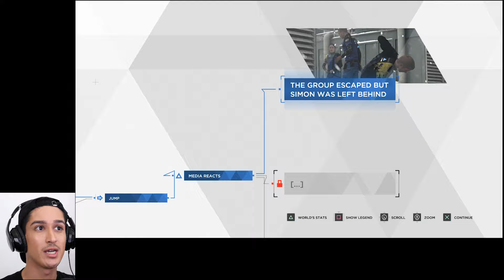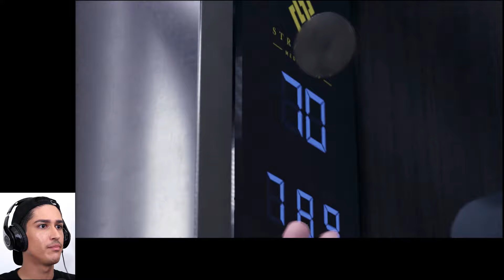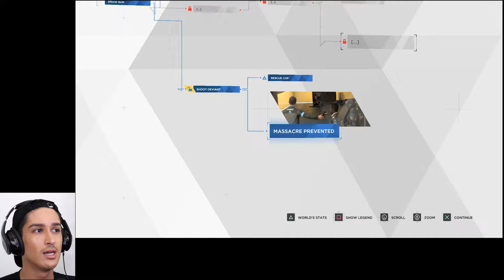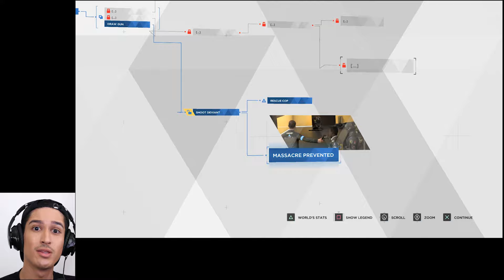CONNOR: LITERALLY THE ONLY ONE CARRYING THIS INVESTIGATION // *LET'S PLAY* DETROIT BECOME HUMAN #21